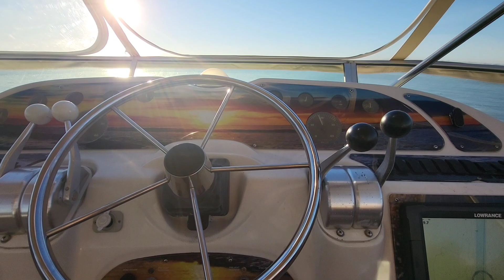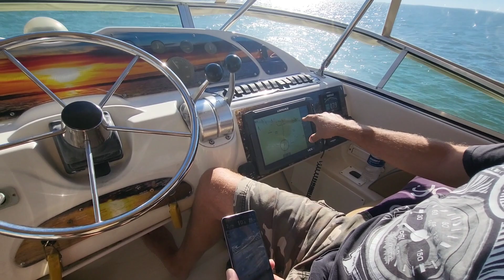Texas to Flordia ICW Day 16